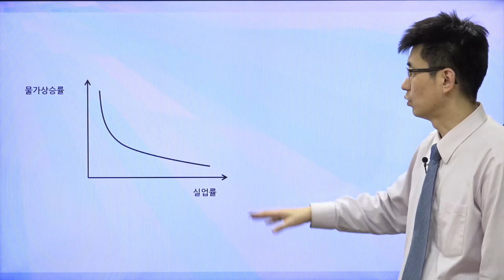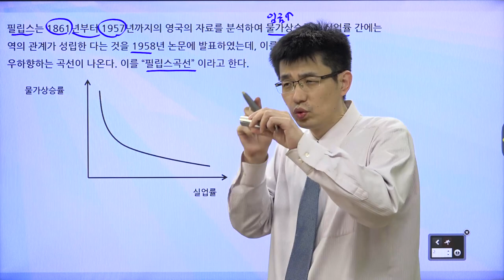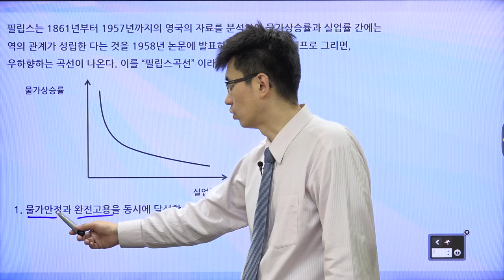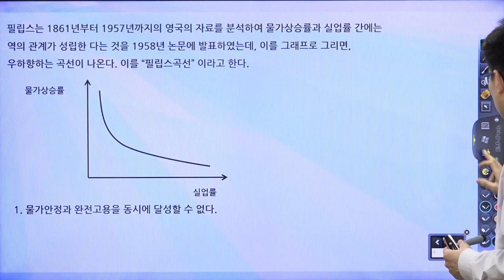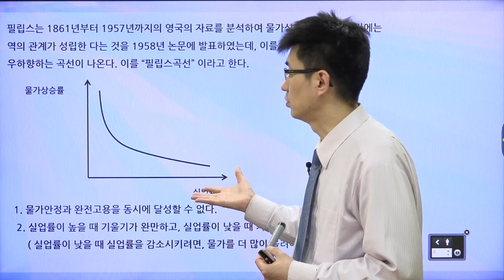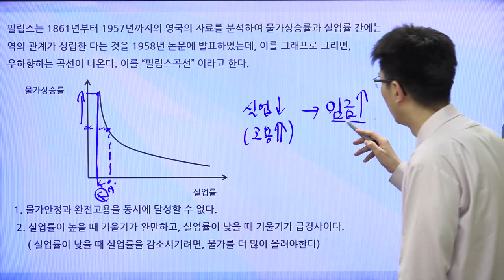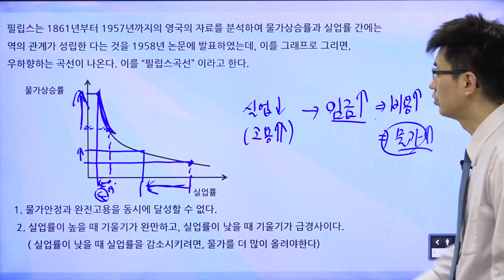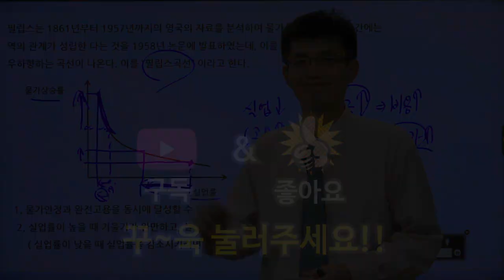[경제기사 읽기 29] 인플레이션과 실업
필립스곡선은 인플레이션과 실업의 관계를 보여주고 있습니다.
다음 주부터는 실업에 대한 내용을 올리겠습니다.